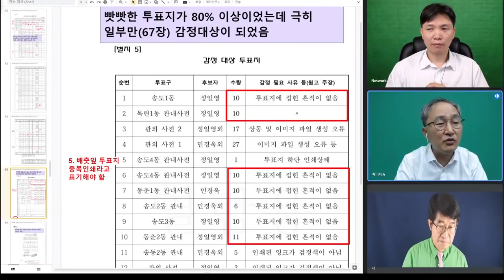겉으로는 태연한척 하지만 / 무척 초조한 상태 / 역사적 변곡점이 다가오고 있다 / 덮기엔 너무 많은 개입을 했고, 정말 너무 많은 흔적을 / 미디어A-바실리아TV [공병호TV]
[ 실방 인터뷰 ]

Bitcoin : 3MTW849AkP2ftLeSK2teZHMmzLu7Z83s9U